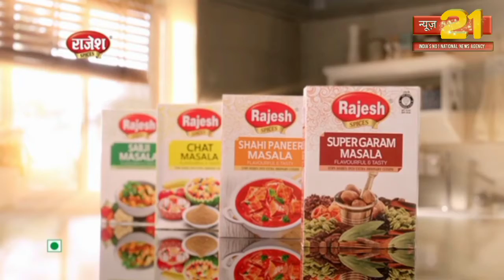मैनपुरी में धूम धाम बसे निकली गयी अन्नपूर्णा माता की शोभायात्रा।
news 21 agemcy